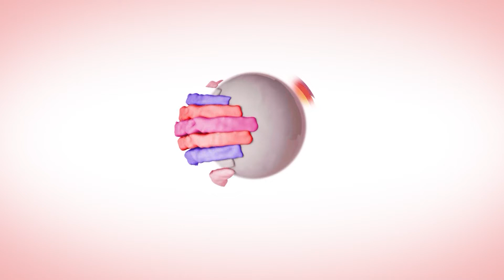Aja de acordo com os princípios de Deus – Palavra do Dia – 18/08/22